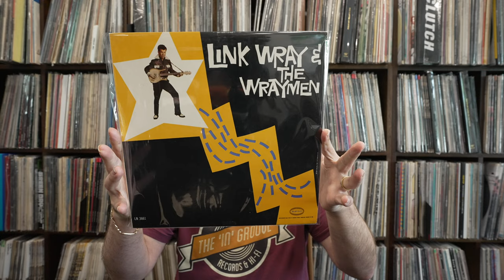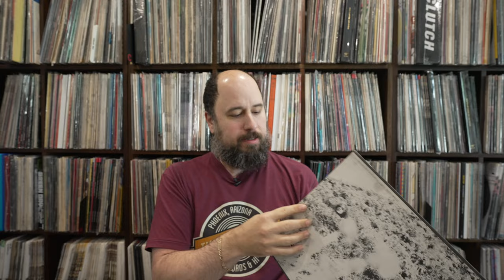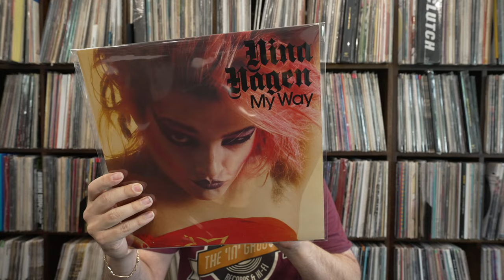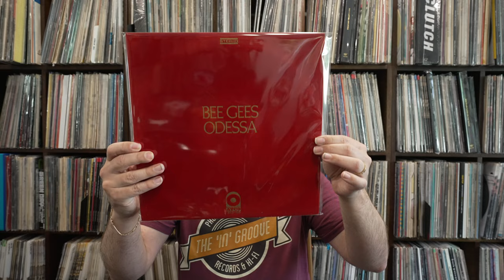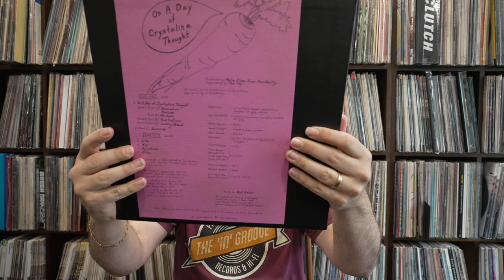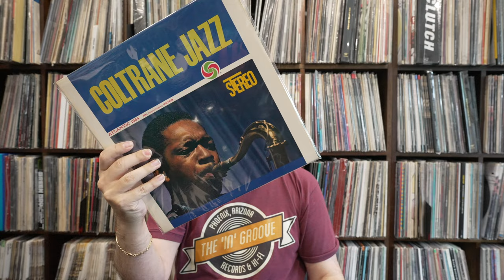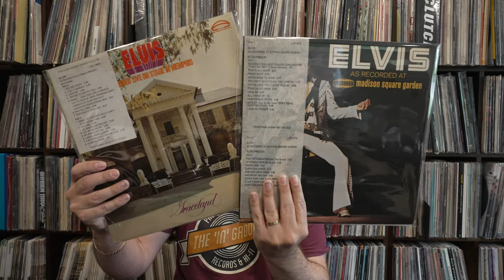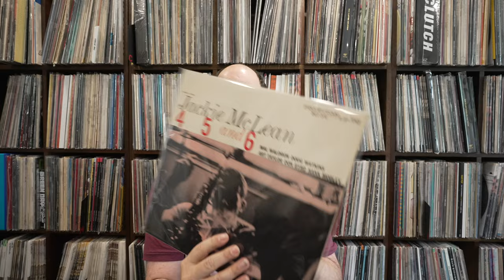Grail Records From The Shop and recent Collections + Purchases I'm Taking Home This Week